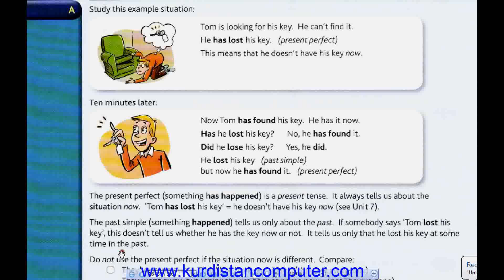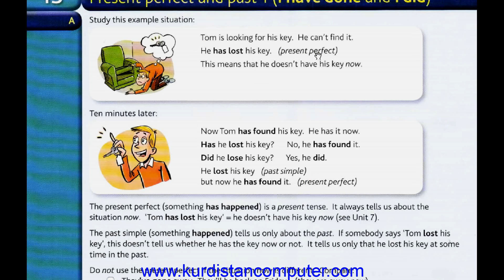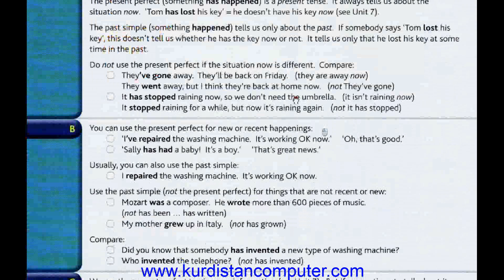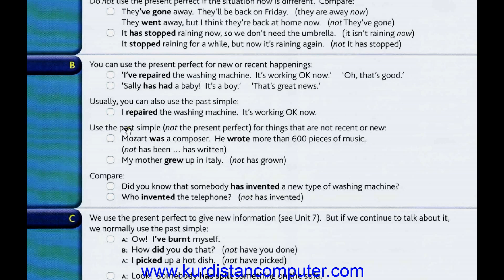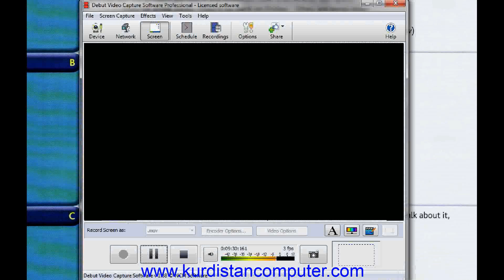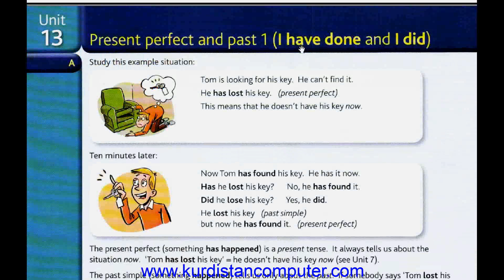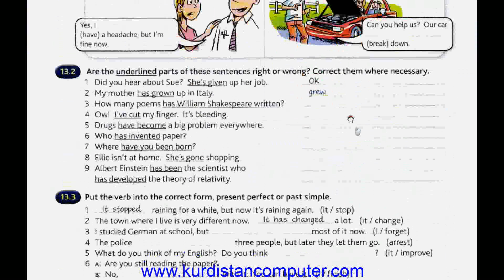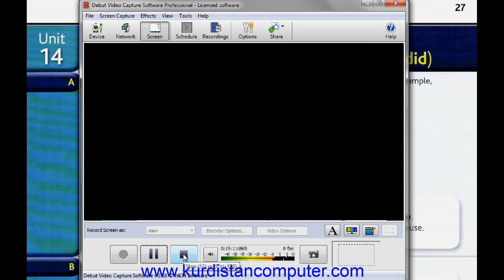Unit 13_B Present Perfect and Past 1 (I Have done and I Did)